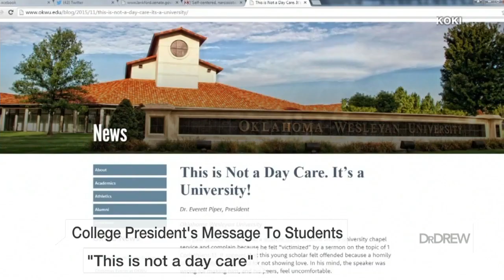OKWU president: 'This is not a day care. It’s a university!'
Dr. Everett Piper, the president of Oklahoma Wesleyan University, posted an open letter to his students after on them claimed he felt "victimized" by a religious sermon.